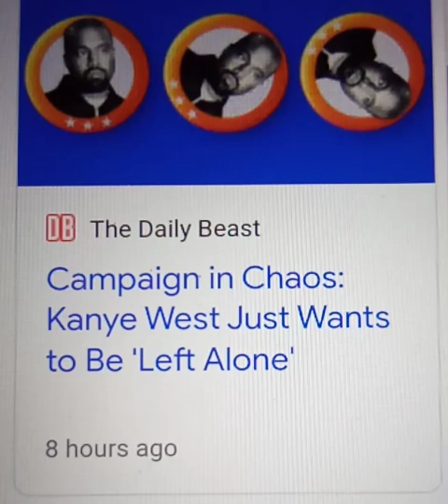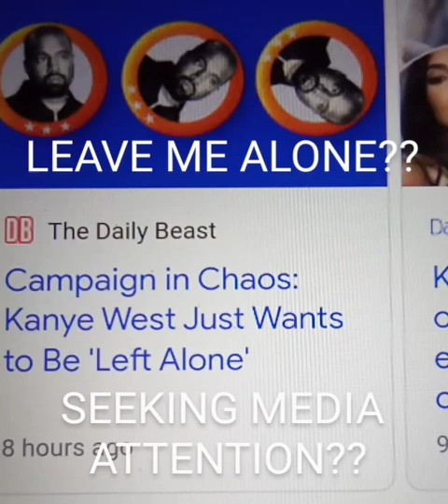KANYE WEST YE BIANCA MIND THEIR OWN THING. LEAVE ME ALONE. KIM KARDASHIAN SEEKING MEDIA ATTENTION.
ALLEGEDLY. KANYE WEST YE BIANCA FOCUS ON THEM